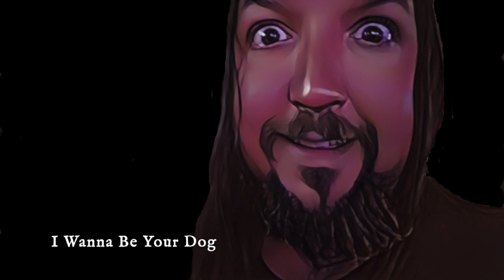"I Wanna Be Your Dog" by The Stooges - Jeremiah Sings 177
for Peachy.